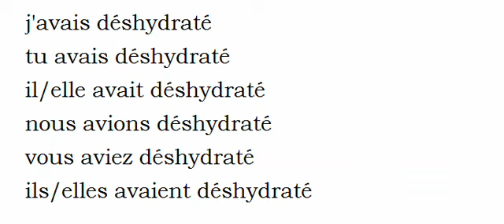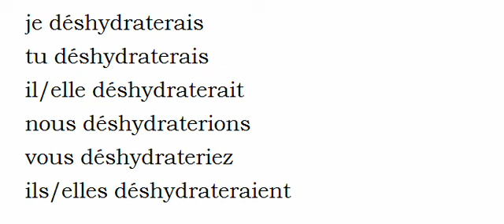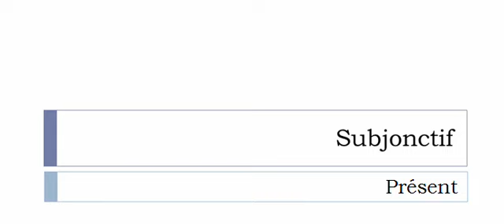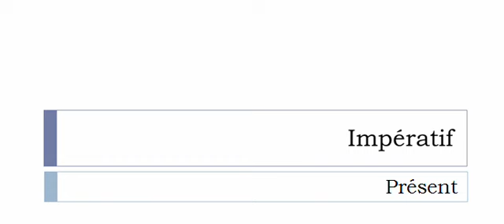Curso de francés = Conjugación = Déshydrater